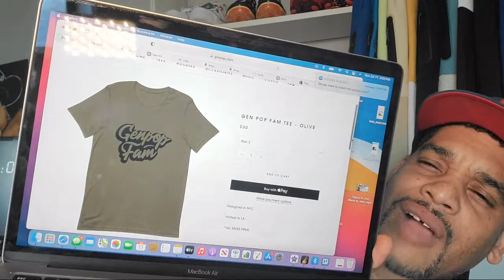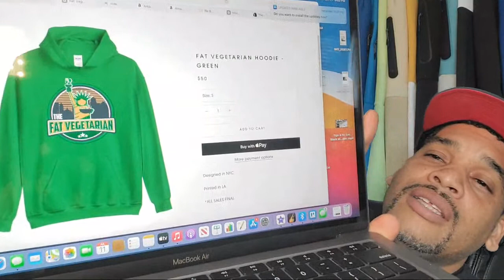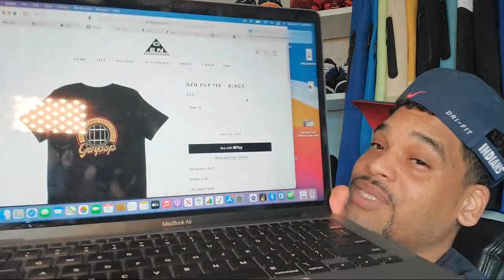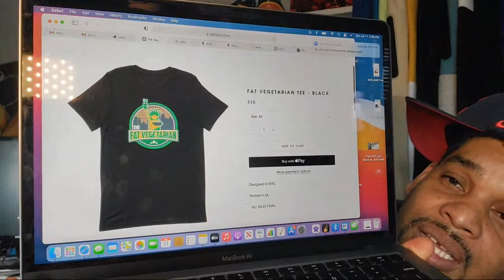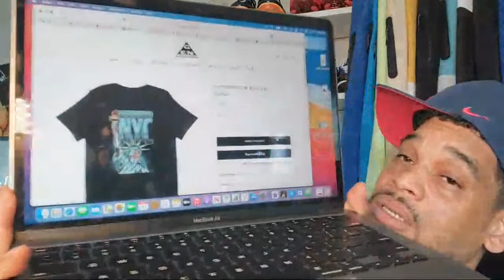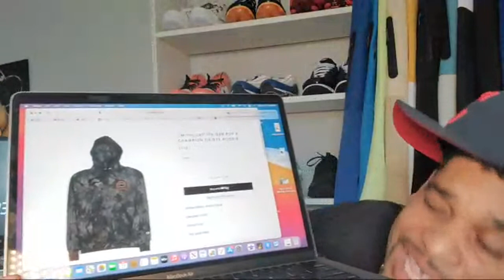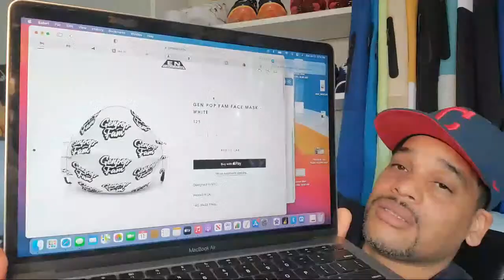Genpop.store Is Open 👀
Stories from New york state prison, Rikers island, Brooklyn streets, exclusive interviews and more!!

St. Laz instagram @realsaintlaz

MERCH!